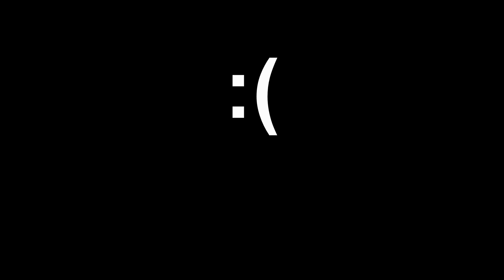I got Temp Banned from Roblox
The title is not click-bait, I did actually get banned from Roblox. Now I am not going to show you guys the reason why I got banned because that is personal, however I get unbanned on Sept. 2nd.